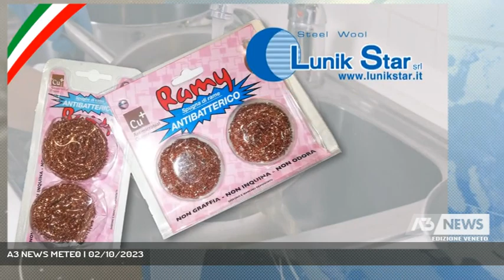A3 NEWS METEO | 02/10/2023